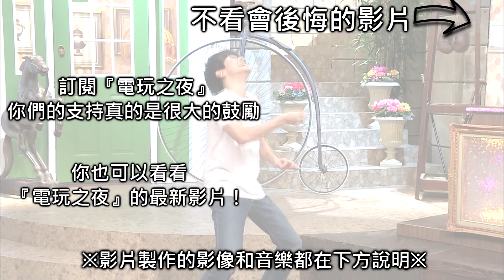《地平線：期待黎明》單人劇情 ► 機械巨獸！(EP.10)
Mattㄟ粉絲專頁 ►
更多《地平線：期待黎明》機器人的部落衝突！►